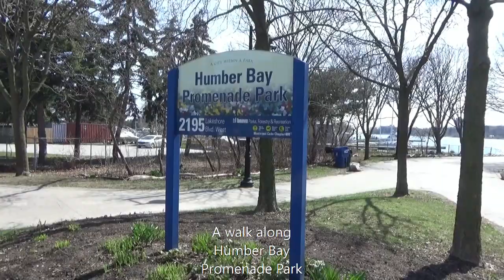A Walk through Humber Bay Promenade Park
Here is a video highlighting my walk through Humber Bay Promenade Park, beside Mimico Harbour, in southeast Etobicoke.

Plus, it would be very much appreciated by me.

Chapters:

0:00 Introduction
0:07 Entrance to Mimico Harbour
0:19 Observation area
0:27 Small Bay off Mimico Harbour
0:43 Walking along the path
0:54 Looking at Lake Ontario
1:03 Mimico Harbour
1:21 Walking along the path
1:26 Etobicoke Yacht Club
1:39 Walking along a Bridge
1:59 Mallard Ducks
2:06 View of Mimico Harbour and the CN Tower
2:18 Small Bay
2:27 Walking along the path
2:40 Mimico Cruising Club
2:50 The Gazebo
2:56 Mallard Ducks
3:08 Another Small Bay
3:17 A view of the Gazebo
3:26 Canadian Geese
3:35 Entrance to the Gazebo
3:43 View off the Gazebo
4:07 Walking onto the Gazebo
4:24 Tulips
4:37 Bush with buds sprouting
4:46 The Fountain (not in operation at the moment)
4:55 Another view of Mimico Harbour
5:04 More spring blooms
5:18 One of the Lighthouses
5:24 Humber Bay Sailing Club
5:35 Walking along the Boardwalk
5:54 More spring blooms
6:07 Bluebells
6:23 More spring blooms
6:30 Another view of spring blooms
6:43 Walking towards Humber Bay Park West
6:54 A view of the Promenade from Humber Bay Park West
7:01 Thanks for Watching